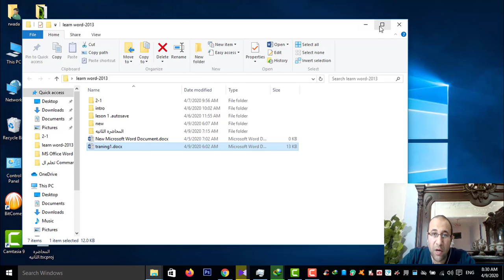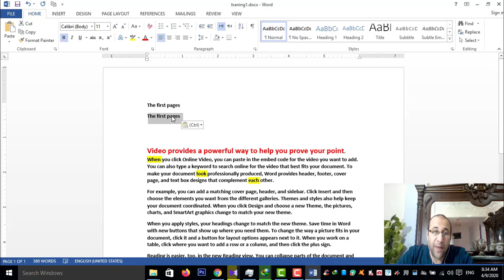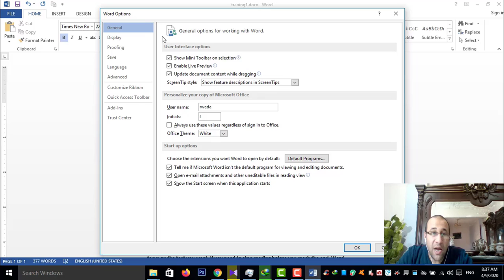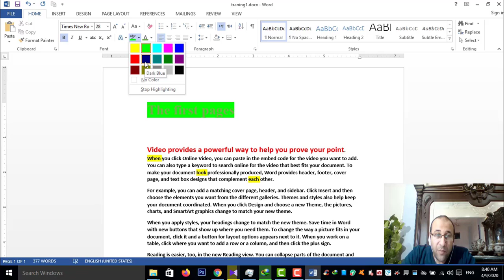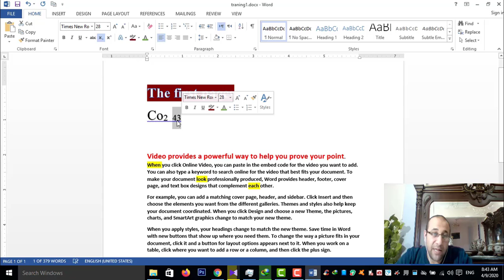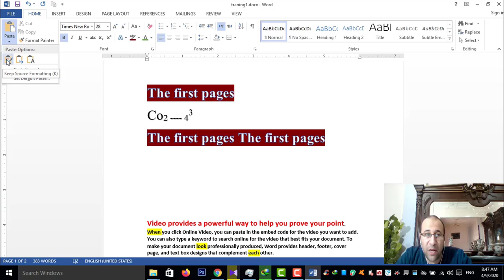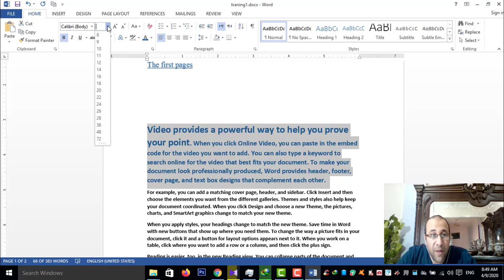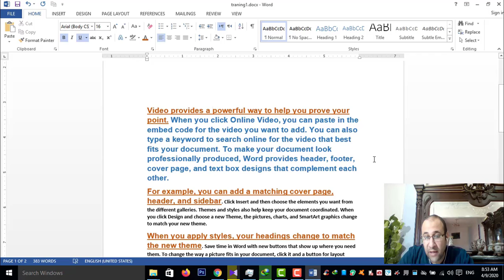المحاضره الثالثه من كورس تعلم الورد كامل للمبتدئين